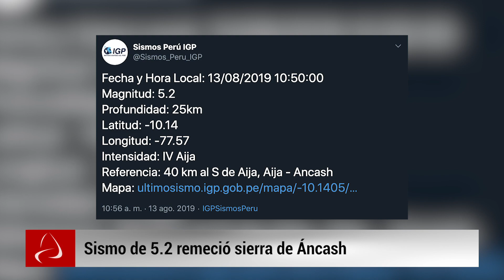Estas son las 5 noticias del día en Andina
La periodista Ana María Bendezú presenta las cinco noticias más destacadas del día en la Agencia de Noticias Andina.

Revisa la lista completa de videos sobre los Juegos Panamericanos y Parapanamericanos